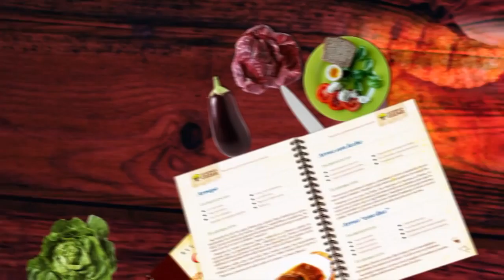promo gastroturismo orellana v1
no te pierdas todos los Domingos 20H00 y la repetición los Miércoles 20H30, solo por Yasuní TV